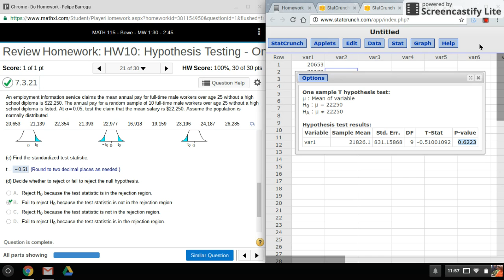StatCrunch: Hypothesis Test with One Sample (T-test)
Doing a one sample hypothesis test with unknown population standard deviation (T).